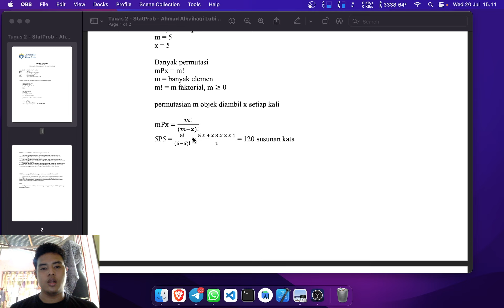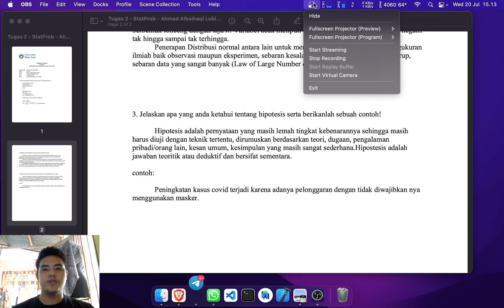UAS - Statiska dan Probabilitas - Ahmad Albaihaqi Lubis - 210401010166